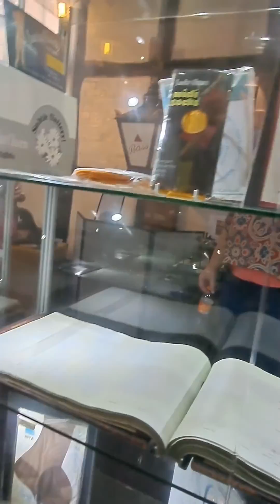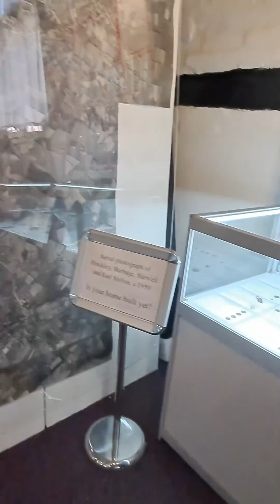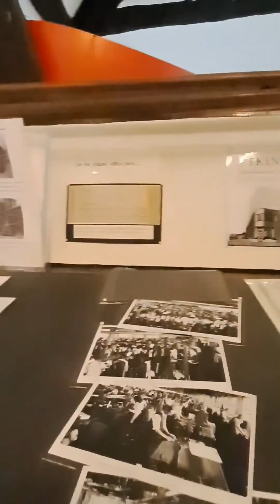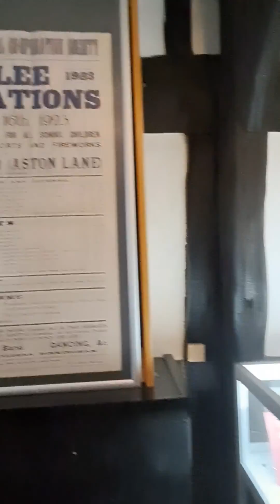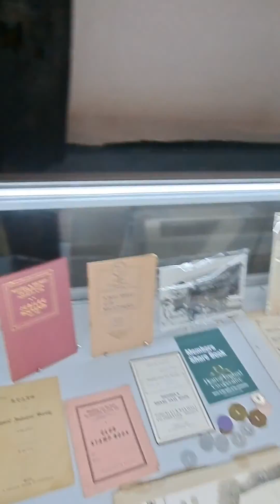going to hinckley district museum